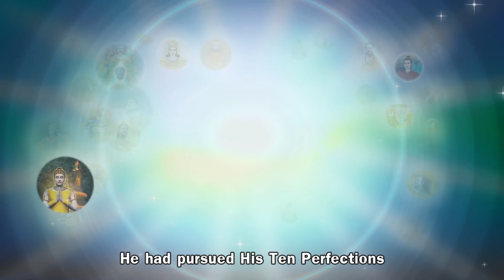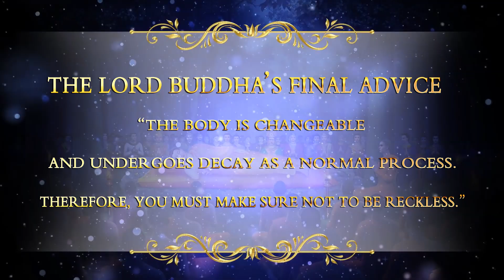Visakha Puja Day : An Important Day for the World